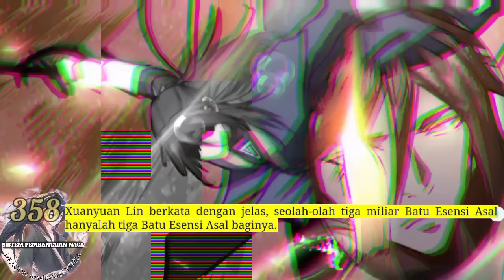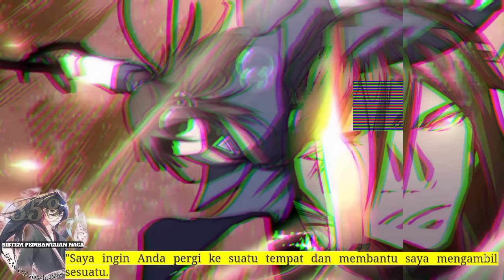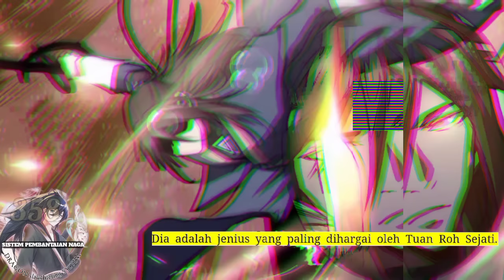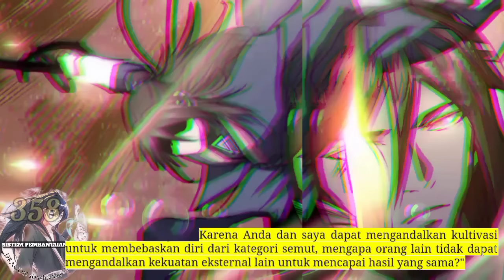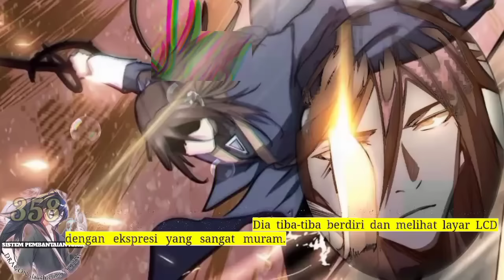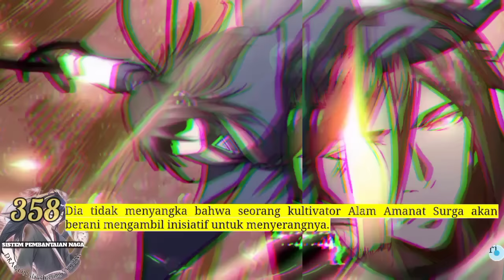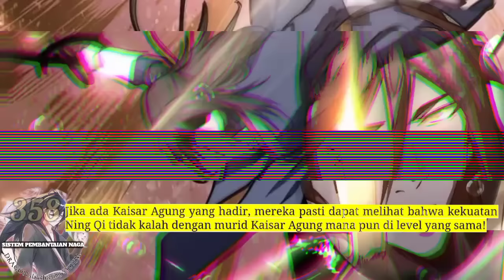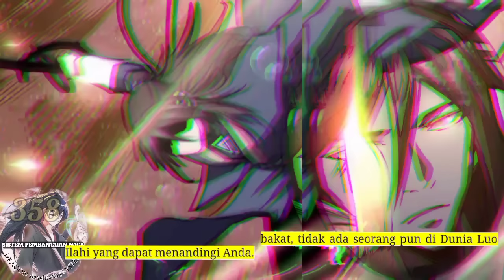Sistem P3mb4nt4i4n naga season 358